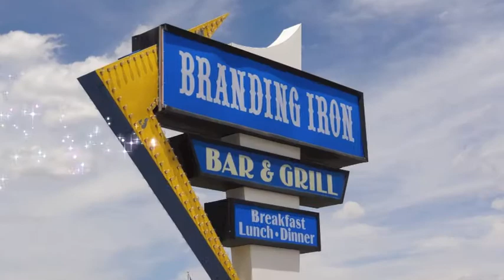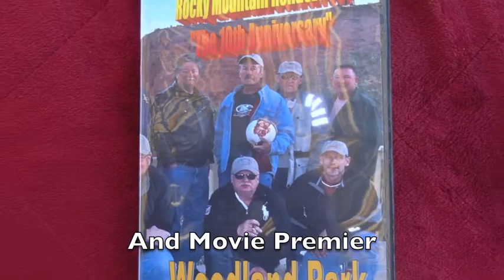Buena Vista 2013 Trailer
Teaser for the Trip to Buena Vista 2013